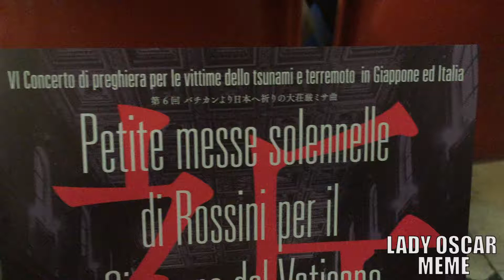Concerto di Riyoko Ikeda a Roma!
A marzo 2018 la grande Riyoko Ikeda si è esibita in un concerto di opera lirica a Roma. Oltre che disegnatrice di manga (e autrice di Lady Oscar!) è infatti una bravissima soprano. Ho avuto l'onore di conoscerla e vi assicuro che è una persona dolcissima :)